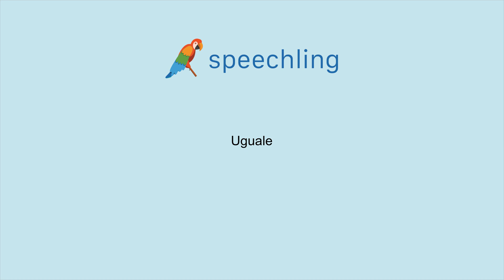イタリア語で"等しい"の発音の仕方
男性コーチ
Uguale

女性コーチ
Uguale

等しい

等しい